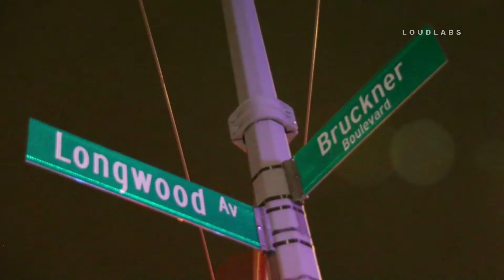9 22 18 BX Coke Van Theft / Bronx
WOODSTOCK, Bronx - A coke van was stolen Saturday around 1 am at Bruckner & Longwood and went on a spree hitting a few parked vehicles concluding with the box truck being hit resulting in multiple vehicles catching on fire. The perp was arrested by police at another location and suffered minor injuries from the crash.